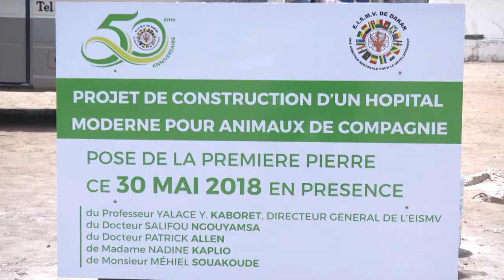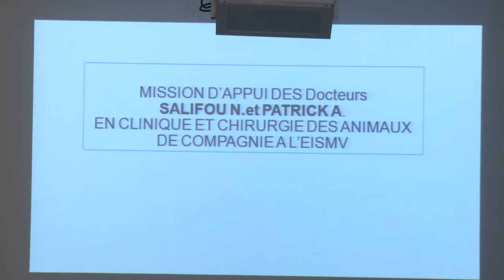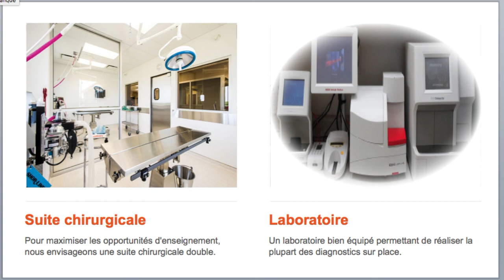Dr Salifou Ngouyamsa Bishop et son Project au Senegal